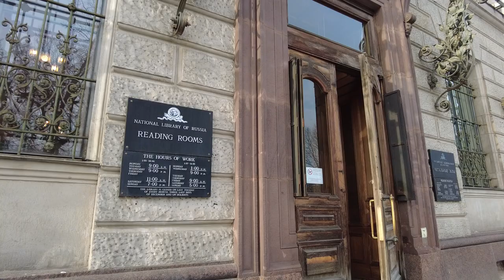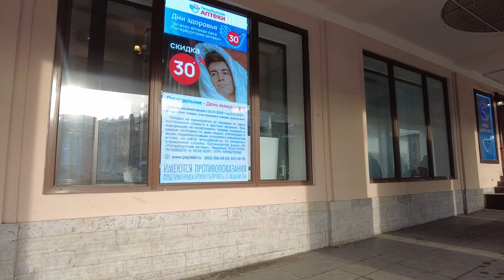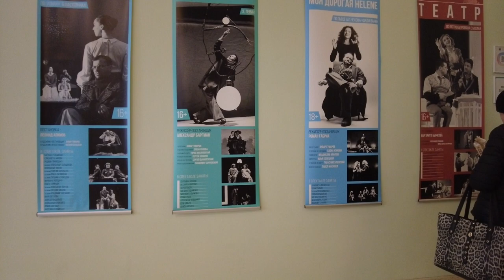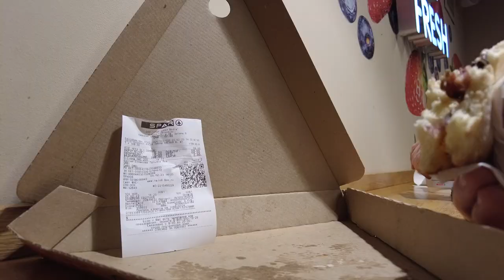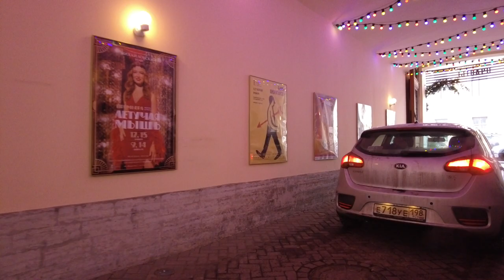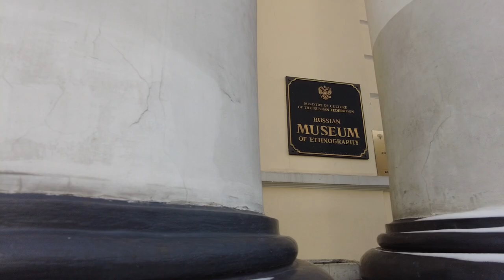The Most Popular Streets Russia St. Petersburg. Walk - Trade House Passage, SPAR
In this video we will walk around the city of St. Petersburg in Russia. We will start our walk from the iconic Nevsky Prospekt, walk along the beautiful Ostrovsky Square and look into the oldest department store in St. Petersburg - Passage. If you are interested in discovering the beautiful capital of Russia, then this walking video is for you! Along the way, we will introduce you to some of St. Petersburg's most famous landmarks and show you the amazing architecture and history of this iconic city. So, if you want to have a fun and educational day, be sure to go on this walk around St. Petersburg!

Other videos and channels of interest to viewers on the topic of walking around St. Petersburg, Russia: Mobotix Webcams, Baklykov LIVE

00:00 St. Petersburg, city center, Ostrovsky square.
01:15 Bank St. Petersburg.
02:10 Profitable house of academician of architecture Basin, a sample of Russian style 1879.
03:15 Russian National Library 1801.
06:00 Nevsky Prospekt.
06:42 Metro station Gostiny Dvor, underground passage.
09:05 The largest homeopathic pharmacy in the city is the successor to the first pharmacy of this profile in St. Petersburg, founded in 1833.
12:00 Trade House Passage.
Two floors are occupied by shops, the third floor used to be residential. The building is a long covered street - a gallery with a length of about 180 meters, illuminated by overhead light through glass lanterns arranged in the roof.
19:44 Komissarzhevskaya Theater 1904.
  The history of the theater hall is consecrated by the name of the great dramatic actress Vera Komissarzhevskaya. After leaving the imperial stage of the Alexandrinsky Theater, she opened her own Drama Theater. The great actress built "the theater of the free actor, the theater of the spirit." At the premiere on November 10, 1904, it seemed that the boundaries between life and art were erased!
22:05 Italian street.
22:32 Eurospar
36:42 Italian street.
40:49 Arts Square.
42:05 Ethnographic Museum - one of the largest museums in the world 1911.
44:44 Russian Museum 1895.
The first state museum of Russian fine arts.
46:24 Mikhailovsky Square.
46:41 Monument to Pushkin.
48:06 Shostakovich Philharmonic 1839.
51:00 Mikhailovskaya street.